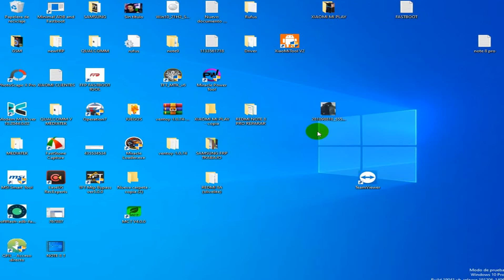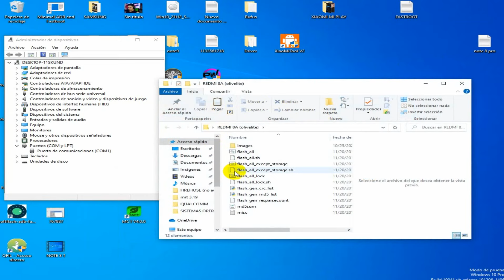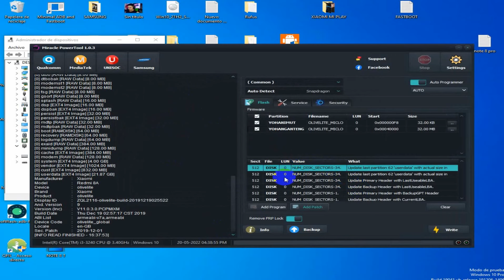UNLOCK MI ACCOUNT xiaomi Redmi 8A (olivelite) RELOCK FIX / WITHOUT AUTH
UNLOCK MI ACCOUNT Xiaomi xiaomi Redmi 8A (olivelite) ANTI RELOCK / WITHOUT AUTH
How to Hard Reset & Bypass FRP Lock Google Account MIUI 12 | xiaomi Redmi 8A (olivelite) | Android 11, xiaomi Redmi 8A (olivelite) Remove Mi Account & Reset FRP
Redmi 8A (olivelite) frp
bypass xiaomi
Xiaomi Redmi Note 8T frp bypass
Chimera tool
Unlocktool
Octo Huawei TOOL
HDE TOOL